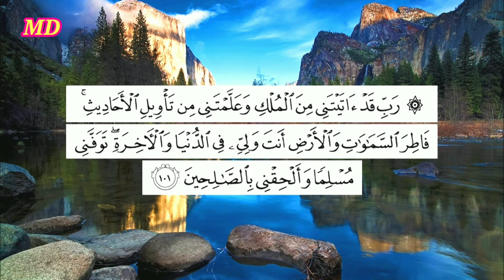تفسير رؤية نبى الله أيوب عليه السلام💝 🌹(أكمل للنهاية للأهمية)🌹(شرح محمد مصطفى ابو عمران)🌹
تفسير رؤية نبى الله أيوب عليه السلام في المنام